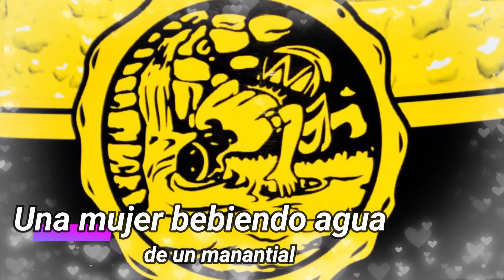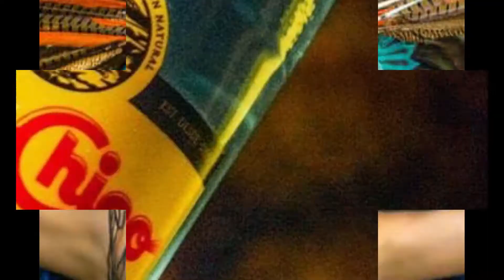SABIAS QUE?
De seguro alguna vez te ha pasado que estás disfrutando de una refrescante botella de Topo Chico y te preguntas sobre la imagen de la etiqueta en la que se ve una mujer bebiendo agua de un manantial. Hay muchos mitos de quién es la mujer; de hecho, esa mujer es una princesa de tierras mexicanas y su historia es legendaria. Aquí te la contamos.